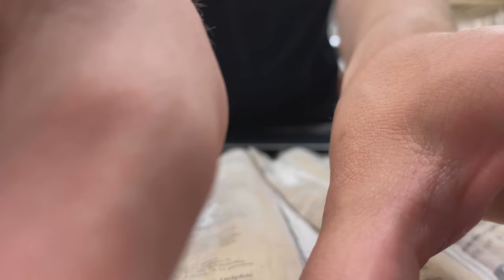Studio Diary 1 | Last intaglio print as a college senior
This is from about a year ago, I miss being in my college studio but have been working hard to create new space for art. Please enjoy my first video and look out for more coming soon!